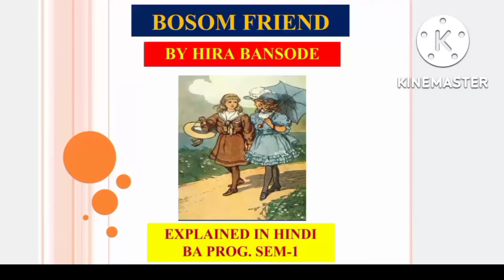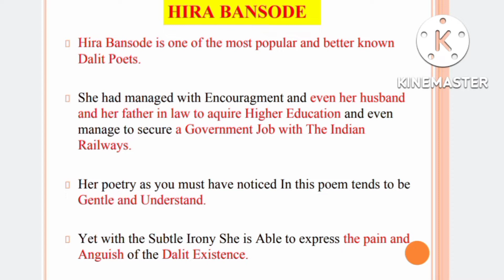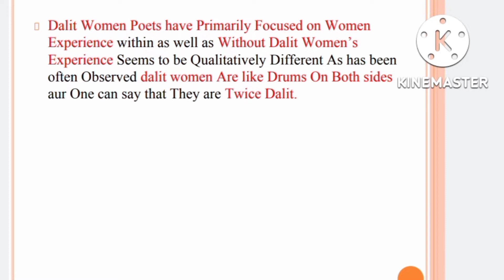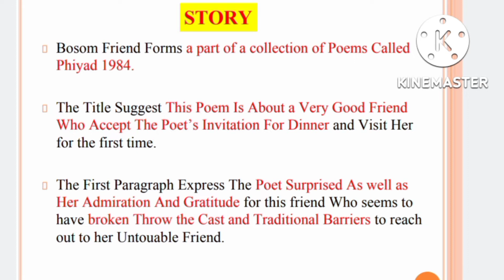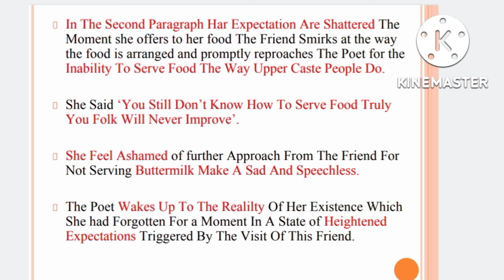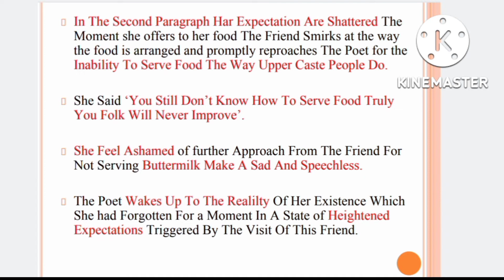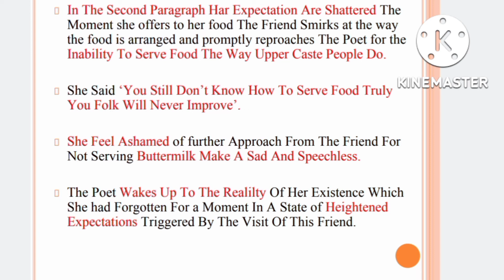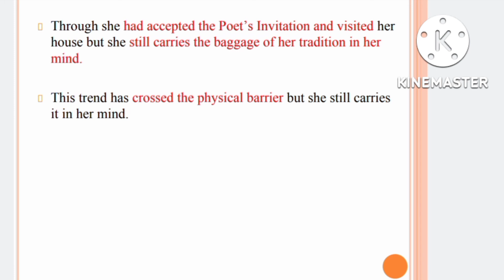Bosom Friends By Hira Bansode Briefly Explained In Hindi || Ba Programme 1 Semester Sol du English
Individual and society
English Semester 1 Ba Programme
Sol Du